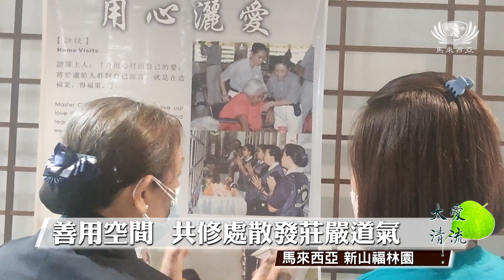【Net News】20220508 福林園共修處浴佛典禮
馬來西亞新山的福林園共修處，自2020年成立，疫情之下兩年來無法舉辦實體活動，現在隨著疫情趨緩，志工首次在共修處舉辦浴佛典禮，邀約社區大德前來浴佛，同時透過奉茶儀式來慶祝母親節。